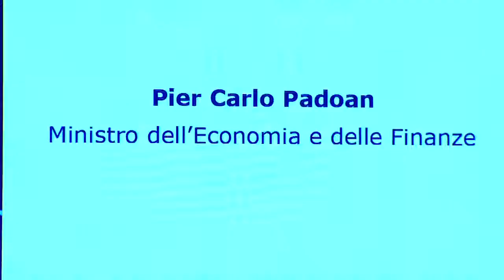Intervento del Ministro Padoan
Intervento del Ministro dell'economia e delle finanze all'Assemblea dell'Associazione bancaria italiana svoltasi l'8 luglio 2016 presso il Palazzo dei Congressi in Roma